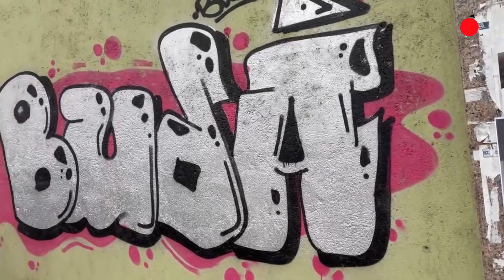Las calles de Ourense, repletas de pintadas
Las pintadas aumentan en las diferentes calles de la ciudad.